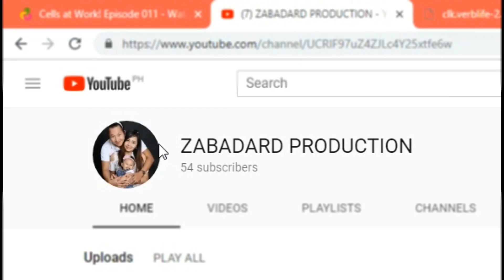SAMGYEOPSAL IS IN THE HOUSE | Famvlog Episode #14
Wazzup mga KaNunal..

Panibagong Food trip at kulitan na naman... this time inside the hood naman...

Suportang tunay lang ..